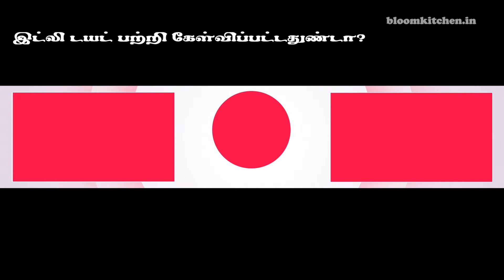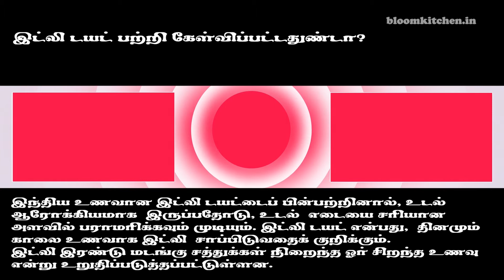இட்லி 65 | Idli 65 Recipe in Tamil | Chilli Idli Recipe | Leftover Idli 65 Recipe | Idly Fry Recipe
In this video we are going to see how to make Idli 65 Recipe in Tamil. Chilli Idli Recipe, it is very easy to make and is spicy and tasty. Idli 65 is popular kids recipe. This leftover idli 65 recipe is going to retain an excellent taste and texture and will be very flavorful. For making Idli fry recipe, we will only need a handful of basic ingredients of idli,onion and masala. It's perfect lunch box recipe also. It's South Indian Recipe.

Friends kindly try this spicy and tasty Idli 65 Recipe at Home. Your friends and relatives be inspired  the preparation of Idli Fry Recipe. Kindly do post your valuable comment about this Chilli Idli Recipe.